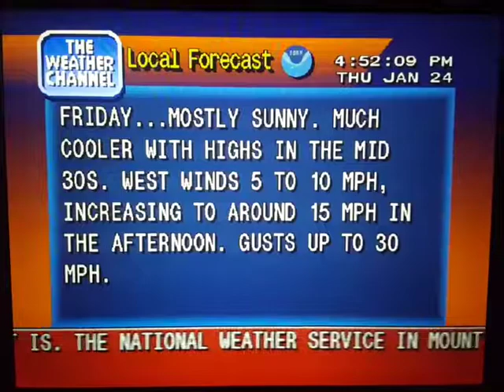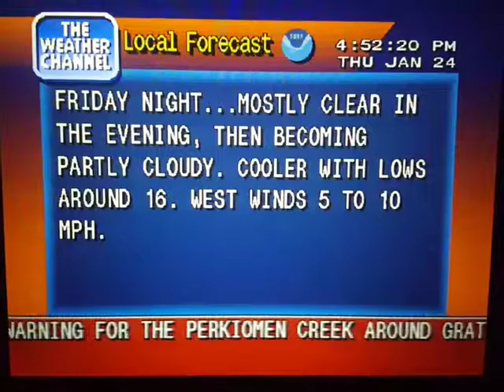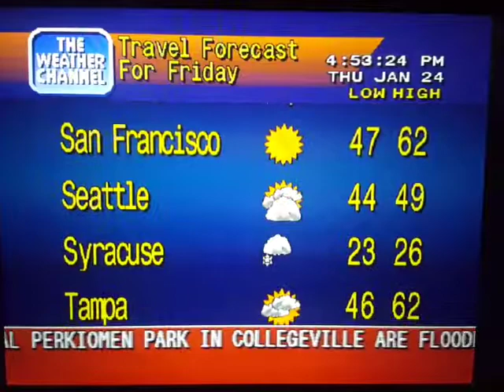WeatherStar 4000 Simulator Jan. 24, 2019 part 2(1)